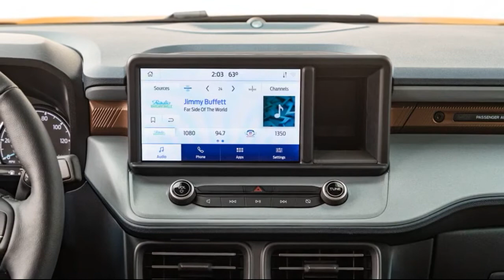2022 Ford Maverick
2022 Ford Maverick 2.0L EcoBoost First Test: The Small Truck Done Right
With pickup trucks getting bigger and bigger, the new Maverick reopens a closed door.

Just like the entries in every modern automotive segment, pickup trucks have gotten big. Back in the 1990s, a Ford Ranger or Toyota Tacoma were similar in size to today's new 2022 Ford Maverick, but consumer preferences along with a push to make everything bigger and better caused trucks to grow. The 2022 Maverick reopens the door that was shut decades ago, and although it ditches traditional body-on-frame architecture in favor of a unibody platform, the Maverick still manages to do truck stuff. It also looks like a serious truck but without the bouncy ride or big proportions most modern pickups are known for.